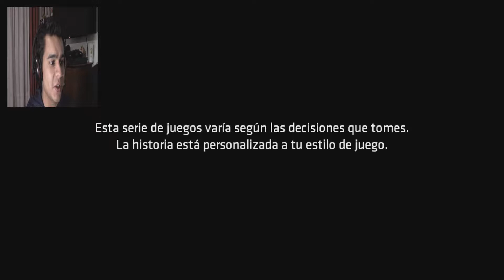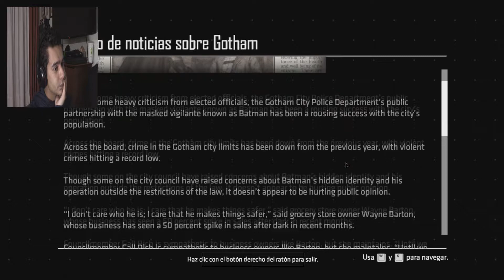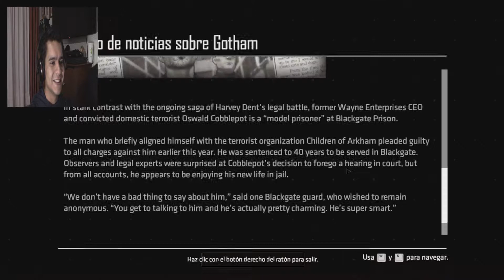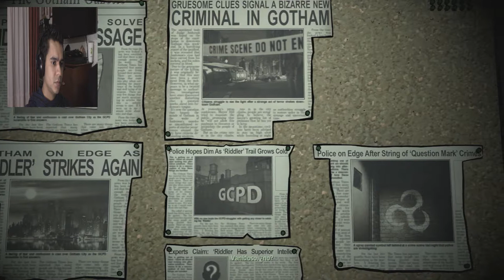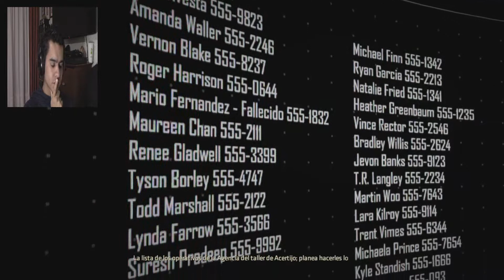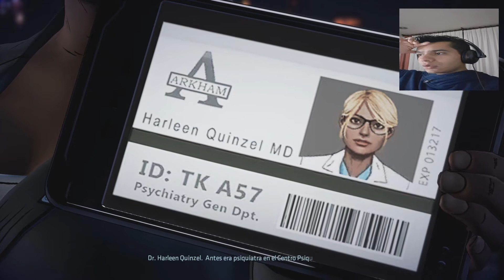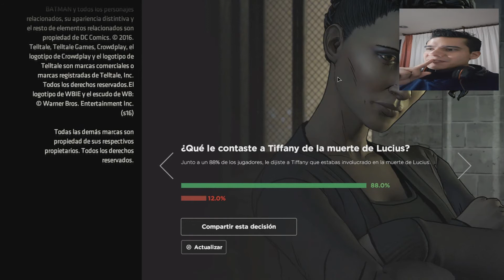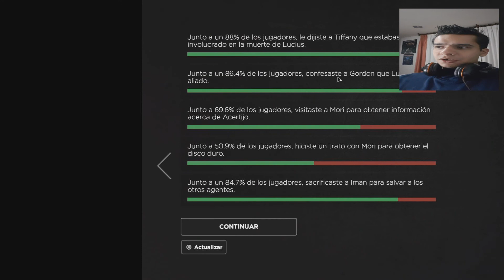Adiviname Esta / Batman: The Enemy Within - Episodio 1 (Español Latino)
¿Que dura 2 horas y está lleno de emoción, adrenalina y sentimientos? una pista: mira el título
ahora sí, es momento de empezar con esta nueva Historia que Batman nos tiene preparada